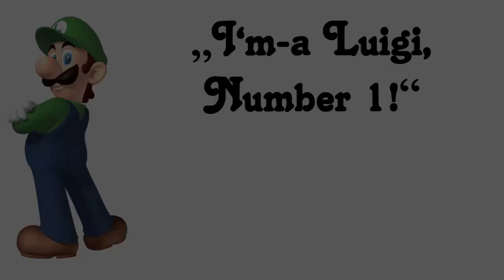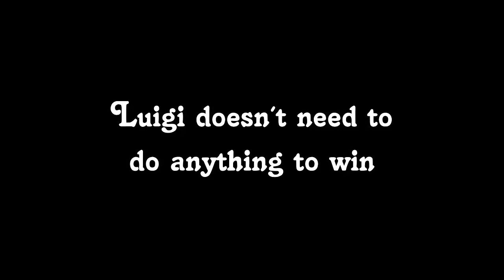Mario Party 5 - Luigi wins by doing absolutely nothing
I am a Nintendo fan dedicated to bring you high quality, family friendly videos on a daily basis. I put alot of effort into the recording and editing of my videos; something that takes alot of work every day. YouTube has been my passion for years now and I'd love to support my viewers for years to come. The videos on this channel are my original creations and I aim to use as much creative input as possible when I create them.

Copyright:
I'm allowed to use Nintendo video game footage (including video and audio) for monetization on YouTube according to Nintendo's official Game Content Guidelines